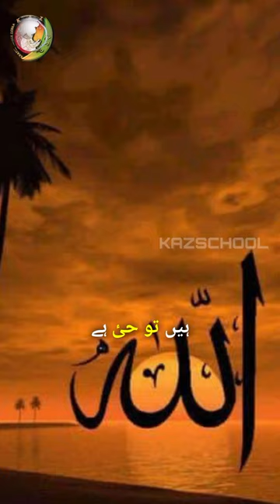Imam Sajjad a.s Ki Khaas Dua | Imam Zainul Abidin | Ahlebait | Youtube Shorts 2024